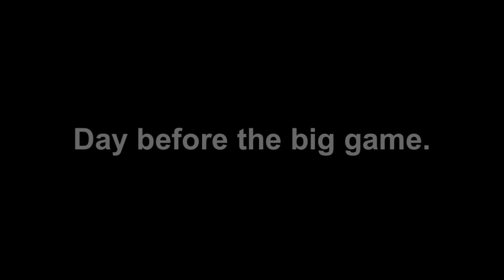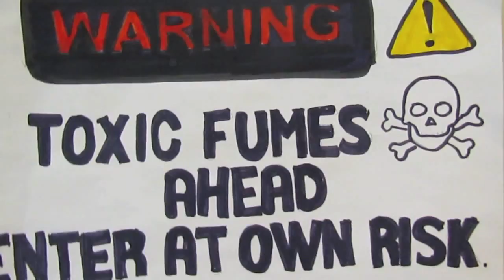Keeping up with the Raiders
The Sr. Football Team spoofs Keeping up with the Kardashians. Also included - Highlights from the Friday Night Lights Game.